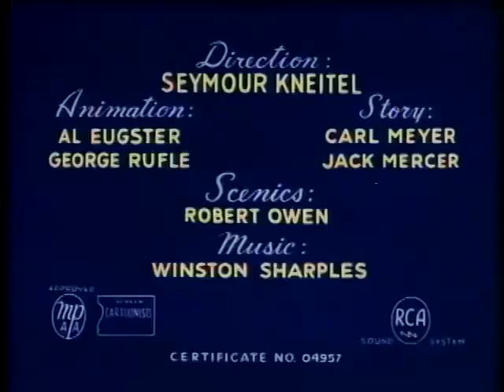1952 Noveltoon - The Awful Tooth - tv print